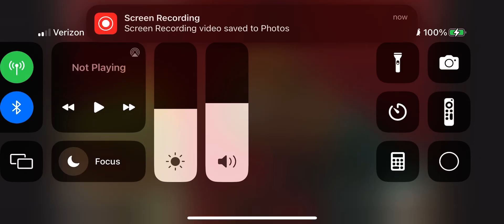Finding nemo in real life